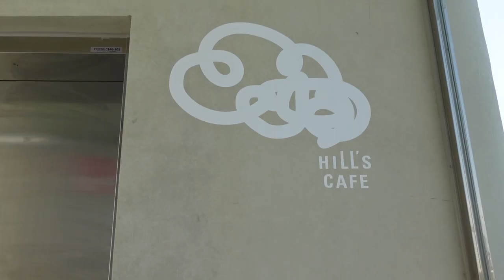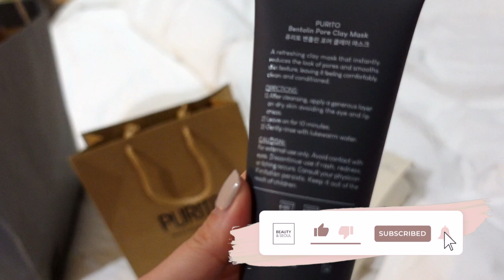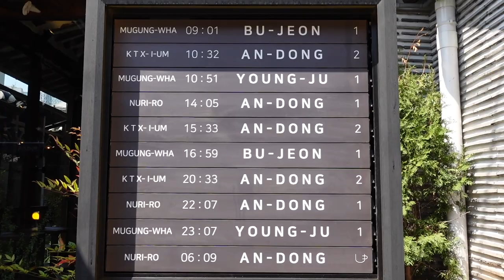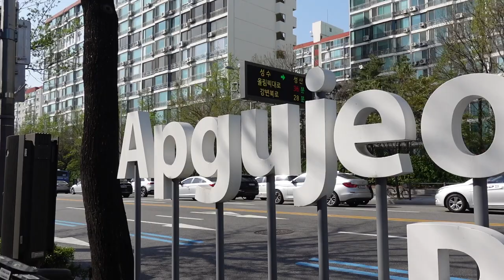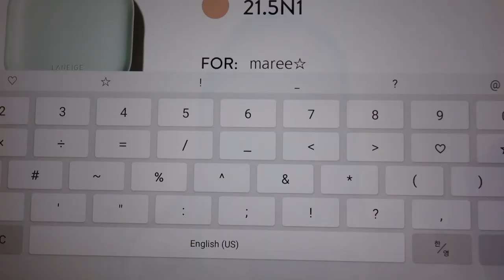SEOUL VLOG 2022: Cafe Hopping & Making my own LANEIGE BB Cushion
Cafes mentioned:
Cafe Onion
Watermeal
Seoul Coffee

Pancake and Makgeolli restaurant - Mukjeon, Apgujeong

Beauty & Seoul is the UK's leading curator for Korean skincare. Founded by Maree Kinder, Korean adoptee